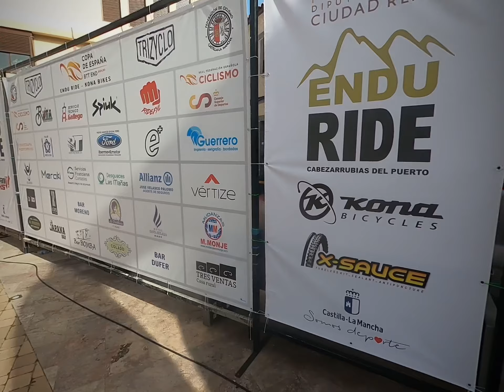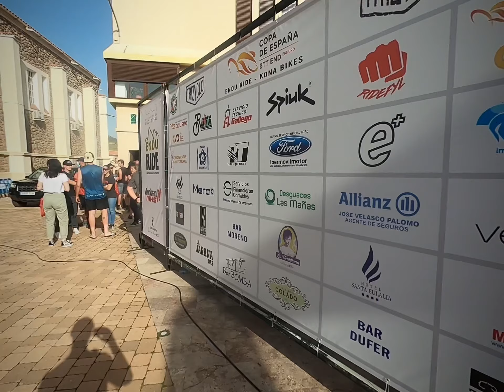ENDURIDE. Open de España de Enduro 2022 en Cabezarrubias del Puerto, Ciudad Real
Imágenes del los entrenamientos del primer Open de España de Enduro 2022 que se realizó el 17 de Abril en Cabezarrubias del Puerto, Ciudad Real.
5 TCS de lo más duro, técnico, físico y con mucha piedra!!
Se puede observar prácticamente casi todas las TCS!